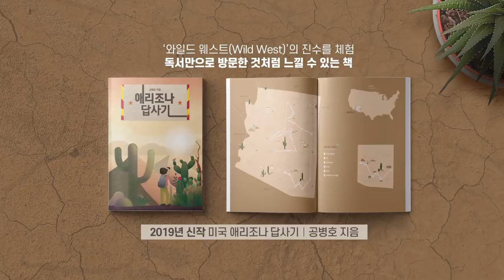일본인들이 보는 / 한국, 지소미아 동결 [공병호TV]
일본인들이 보는 / 한국, 지소미아 동결

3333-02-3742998 카카오은행 (예금주 : 공병호) / (텔레뱅킹 : 090 & 은행코드 : 90)

참고자료
1. 靑 "지소미아 동결도 원칙 번복하는 것", 이민석, 조선일보, 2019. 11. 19
2. 韓国でGSOMIA破棄凍結の理由についてどう伝わってるか聞いてみた,